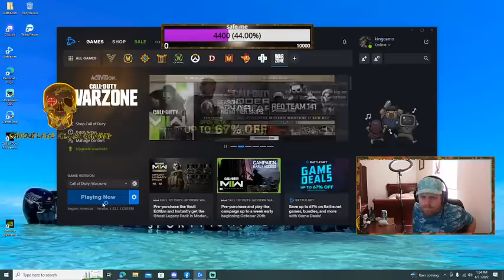Call of Duty: Warzone (70killers) Days86